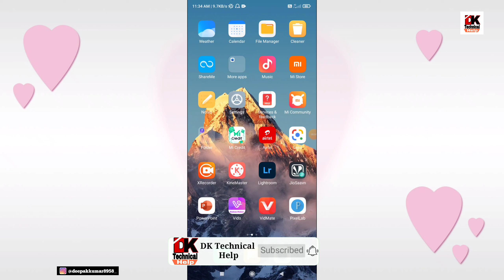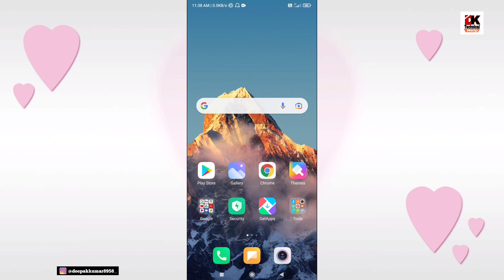Data चालु है पर Net नही चल रहा है | Net nhi chal rha hai problem | Internet speed kaise badhye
Dosto es video me hum ne internet nhi chal rha h es problem ko solve kerna batya h

Tag.

Disclaimer_